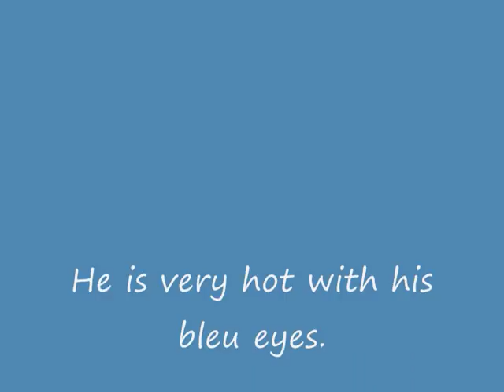The listener Breakaway.wmv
it's a novel serie in France and i like it .Craig Olejnik is very hot. Comment please